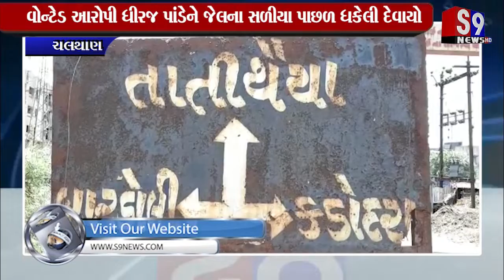ચલથાણ : ખોલવડ સરપંચ પર ફાયરીંગ કરનાર આરોપીને પોલીસ ટીમે દબોચી લીધો